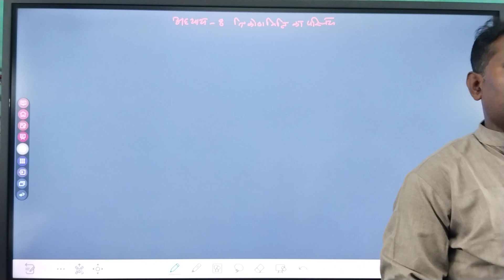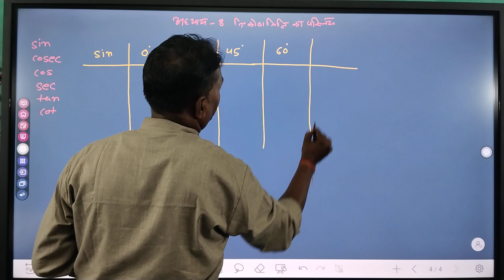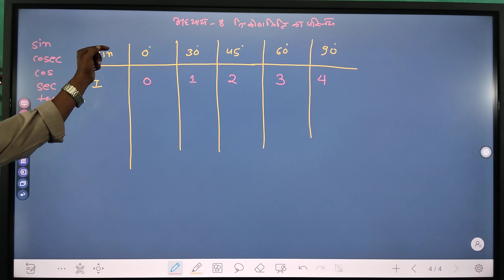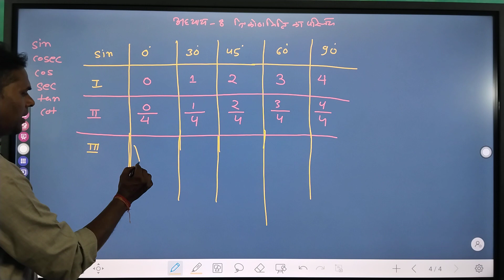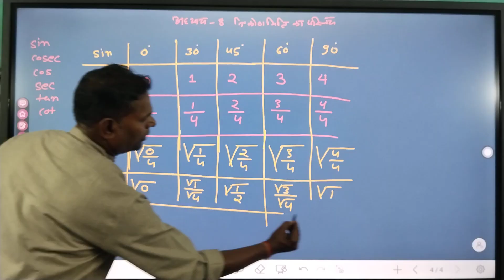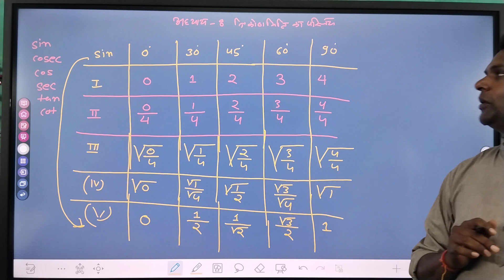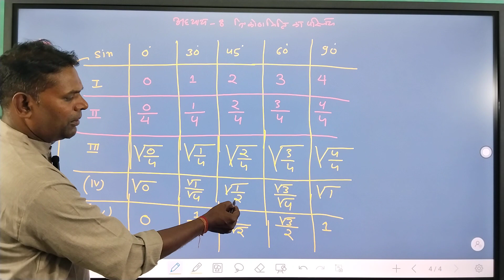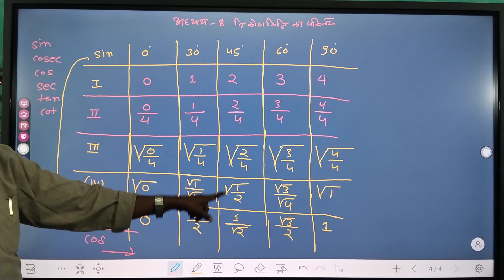कक्षा दसवीं त्रिकोणमिति अनुपात की अंश माप ज्ञात करने की सरल विधि सीखिए R.G.sir से